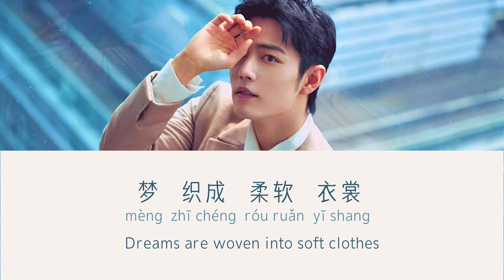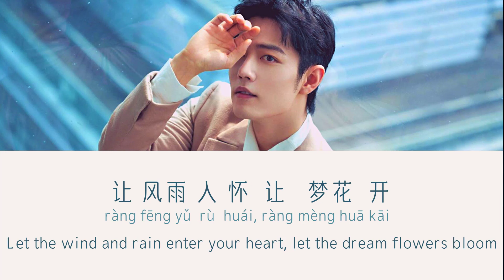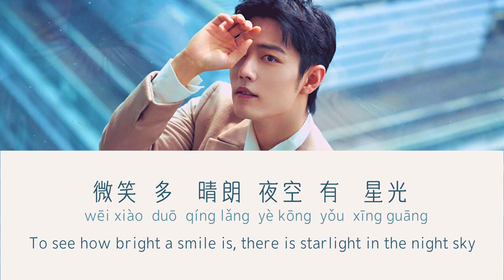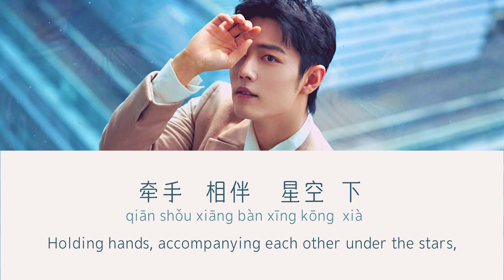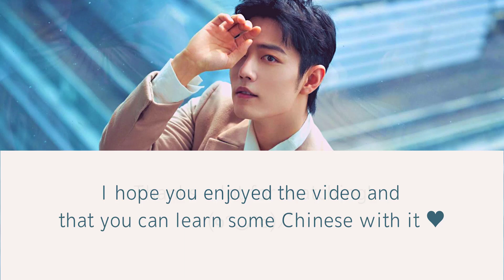肖战/Xiao Zhan - 我们都将奔赴美好未来/We Will All Head for a Better Future [ENG/ESP/CHN/Pinyin Lyrics/歌词]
Learn some Chinese with Xiao Zhan~ 🐰
"We Will All Head for a Better Future" by Xiao Zhan for the Hangzhou 2022 Asian Games, with lyrics in Chinese and pinyin. Includes subtitles in English and Spanish. The intention of this video is to help you learn hanzi/Chinese characters, vocabulary and tones. I hope it does help! 😊
19th Asian Games Hangzhou 2022

I hope we can get a better version (I mean better quality sound wise) of this song soon... when that happens, I'll upload a new video 😊 And once again (5x now lol lol), I love Xiao Zhan's voice ❤️

I also hope you enjoy watching the video and that it can help you learn some more Chinese, whether it's the characters, their readings, their tones or some new words. If you have any suggestions for future videos, let me know! 😃

 〰️〰️〰️USEFUL LINKS 〰️〰️〰️
Chinese lyrics: 月夕XZ @weibo

 〰️〰️〰️ABOUT ME〰️〰️〰️〰️
I'm a language lover, an English teacher and a Chinese lerner.

This is a channel I created to share some materials to help people learn languages. So far I've focused on Nahuatl (one of the 68 Mexican languages still spoken in my country), but I wanted to give it a try with Chinese. I speak Spanish and I've had the chance to learn English, Japanese, French, Italian, Nahuatl and a little bit of Russian and German too, so I might do something with those in the future as well.

​肖战, Xiao Zhan ,我们都将奔赴美好未来, We Will All Head for a Better Future, Chinese, Chinese language, hanzi, Chinese characters, pinyin, eng sub, esp sub